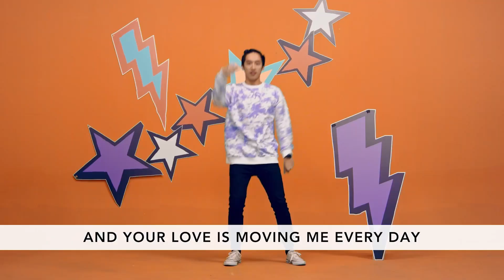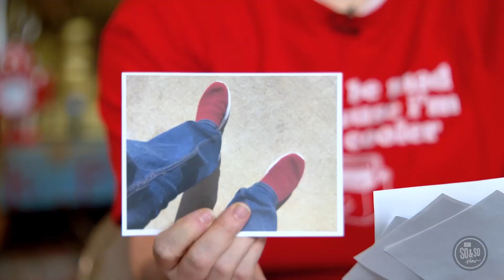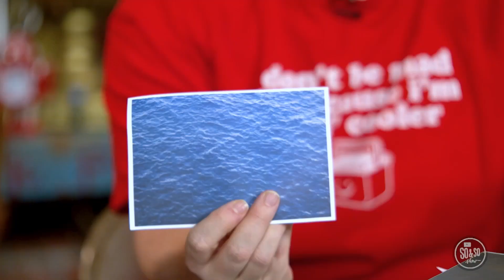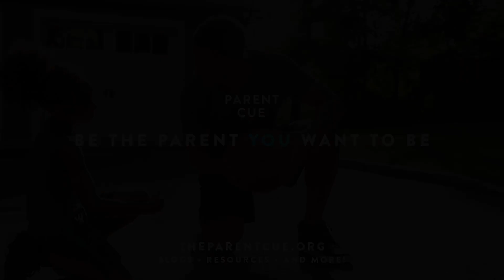Westside KiDS@Home Grade School The So & So Show | July 2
Ready, Set, Move

Follow Jesus, Here, There, and Everywhere

Faith: Trusting in what you can see because of what you can see

Memory Verse: "God's grace has saved you because of your faith in Christ. Your salvation doesn't come from anything you do. It is God's gift." Ephesians 2:8, NIRV